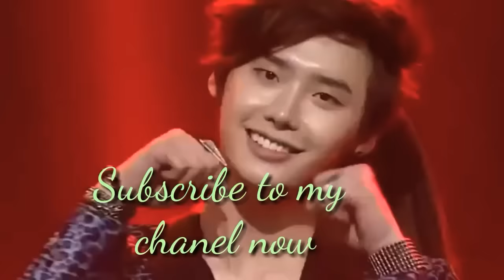Pink lips song remix || The heirs and dance combination || lee bo na and chan Yong love story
Drama - The heirs

Dance and love combination

And if you like this very much then comment on here 😊👇👇👇👇